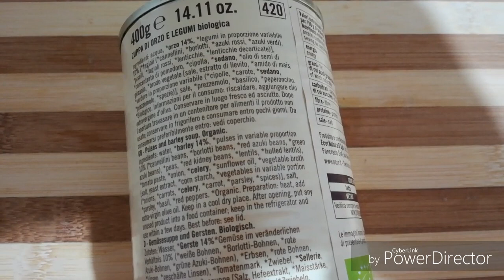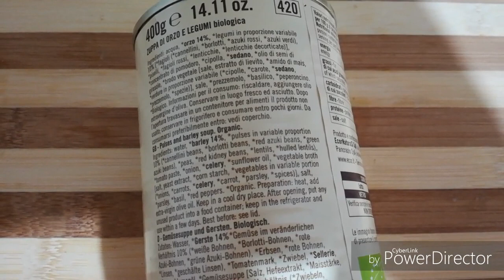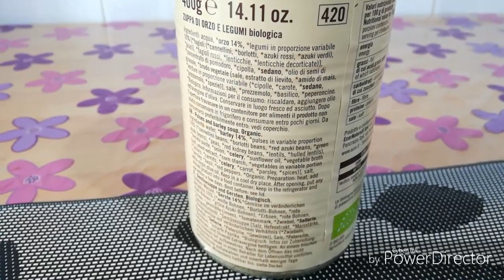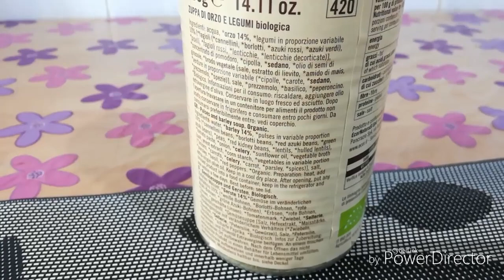Cosa mangio in un giorno #10 - What I Eat in a Day | Divertirsi in cucina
Nuovo video " Cosa mangio in un giorno 10". In questo video proviamo insieme La zuppa Orzo e Legumi Ecor che ho acquistato da Natura Sì. L'ho acquistata io, non mi è stata inviata.  Tutti i prodotti mostrati nel video sono stati acquistati da me. Questo non è un video pubblicitario.
Troverete un nuovo video ogni MARTEDÌ' e VENERDI'
Più SPECIALE DOMENICA

Grazie di cuore a tutte le persone iscritte, che ci guardano, commentano e condividono i nostri video. Apprezziamo ogni vostro gesto.

Chiara e Carla.